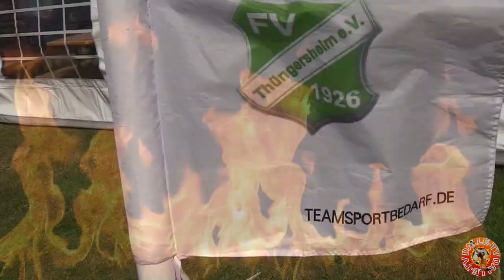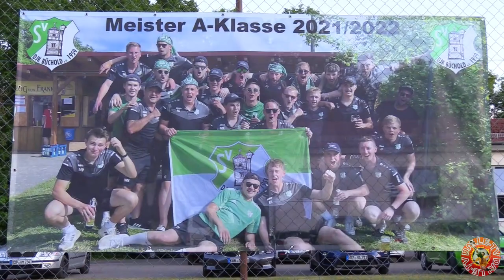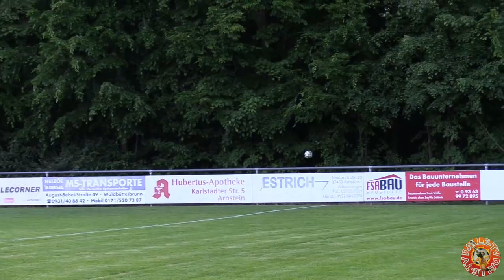U19: DJK Büchold - FV Thüngersheim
Qualifikation Bezirksoberliga...